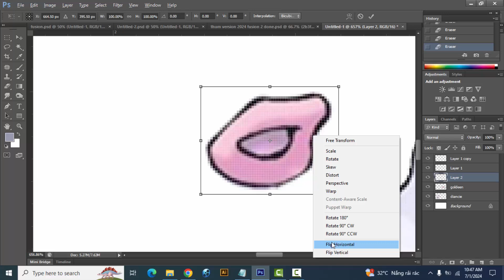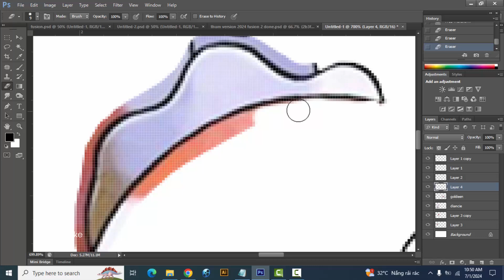Pokemon Fusion | Diancie + Goldeen | pokemon infinite fusion challenge